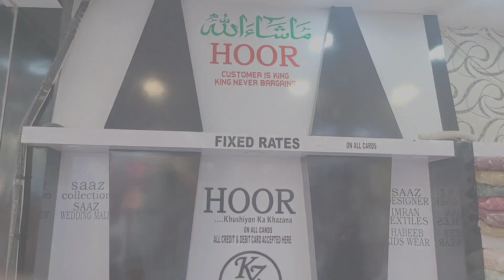SHADI KE PURE KAPDE AGAYE HOOR WEDDING MALL